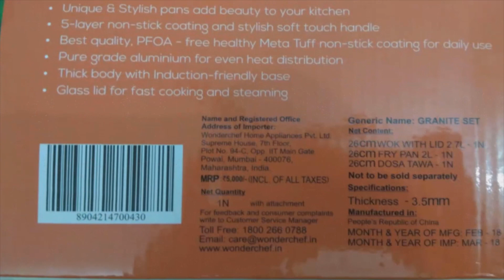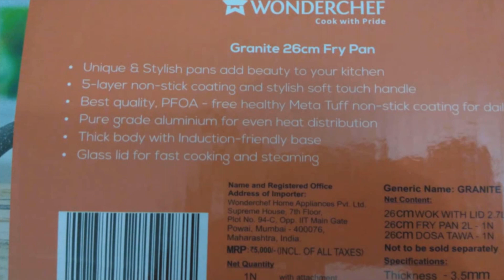Wonderchef Granite Wok Set Review | cookware collections | Best Cookware for Indian Cooking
Wonderchef Granite Range of Cookware, Wonderchef Granite Wok Set Review | cookware collections | Best Cookware for Indian Cooking,